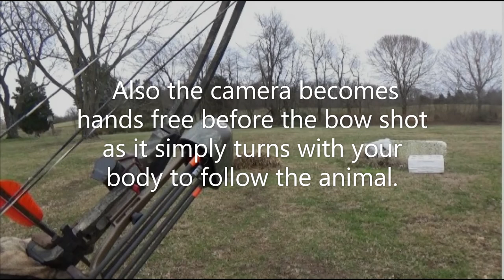Belly belt cam for bow shots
Exploring a different way to self film for bow hunting in place of a weapon mounted or head mounted set up. Head mounts can be really shaky and almost make a person nauseous while watching a head mount video. Weapon mounts work great until the shot JERK/EXPLOSION which destroys one of the main things hunters want to see, how the arrow, bullet impacts the animal. The farther out from your body you can mount the belly cam, the better chance you have of not blocking the shot with your bow or quiver. Takes some practice to set it up right. A pair of binoculars can be used hanging from the neck to help hold the camera in position.